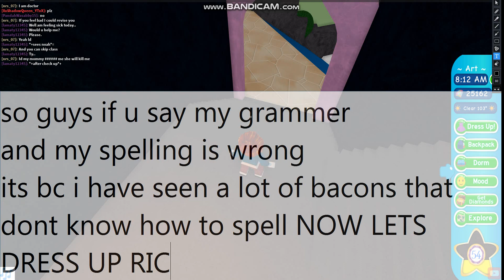DOING GOLD DIGGER SOCIAL EXPERIMENT! *did i got the RIGHT?!*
FHXHFDASHFDJGASHGDF dont know what to say ;-; but guys leave a like in this video if you hate gold diggers